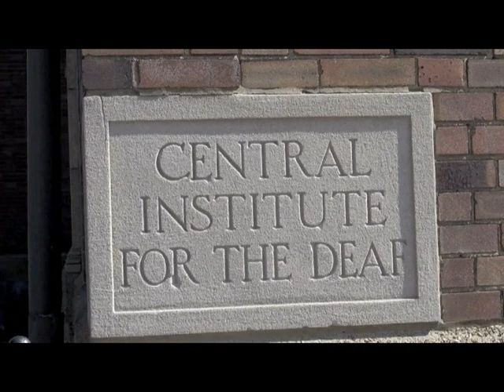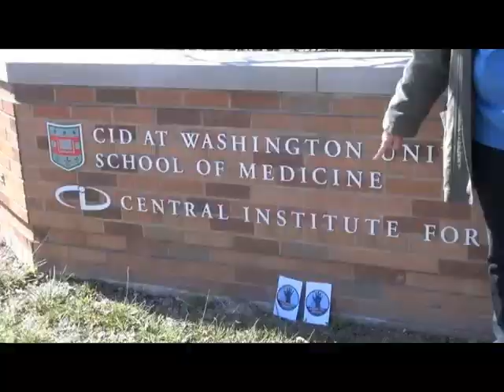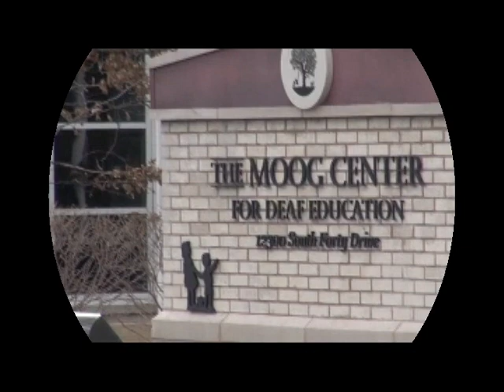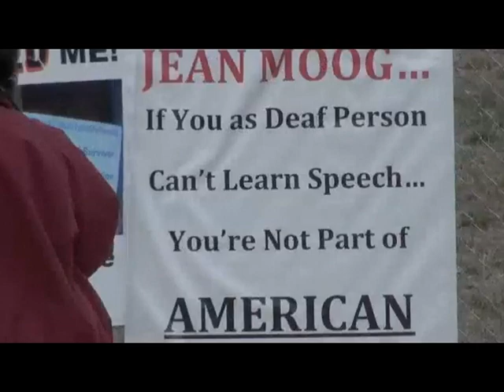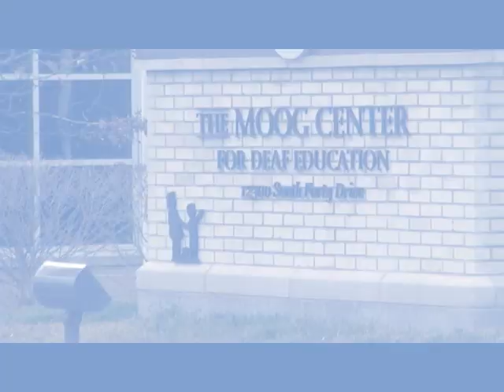AFA@ CID & MOOG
During the EDHI Conference, Audism Free America visits the Central Institute for the Deaf and Moog Center--two oral schools--in St. Louis, Mo